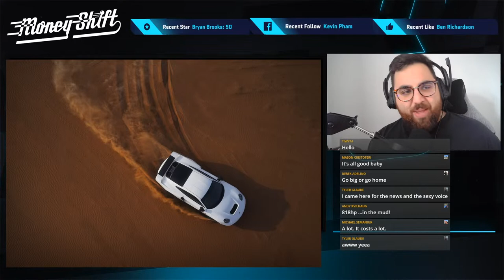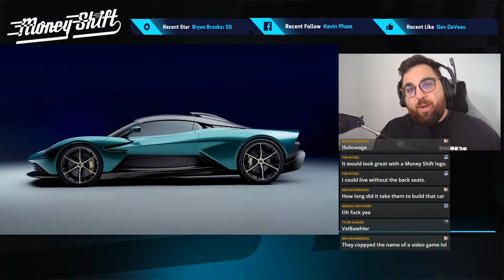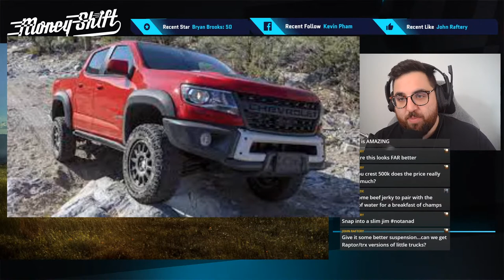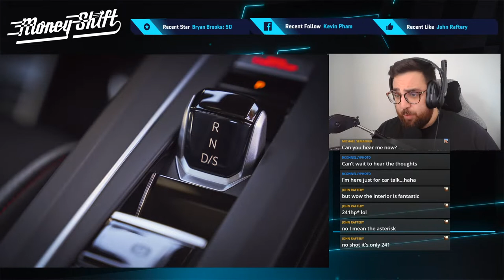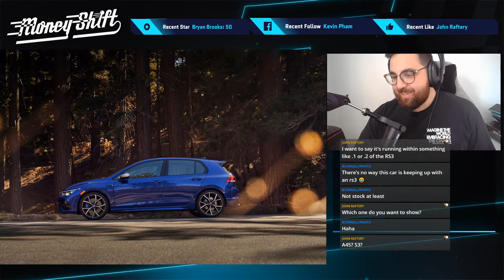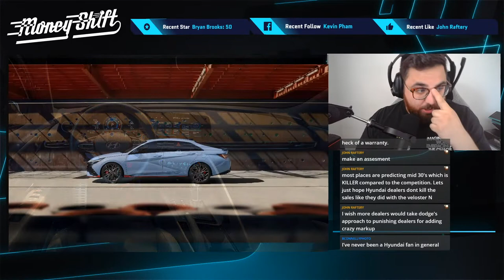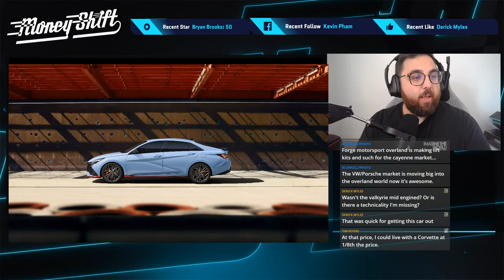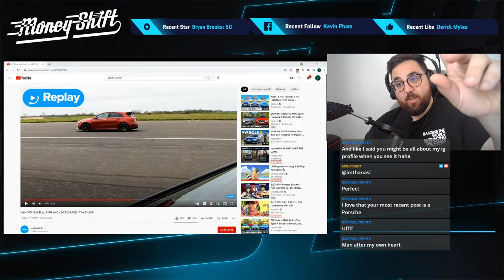Hyundai is TAKING OVER THE GAME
This is MoneyShift in the Morning, your stop for the latest and greatest in automotive news. Today's episode covers the news for 7/15/21
Come and hangout with Thanasi. Today we are talking Goodwood, some electric Chryslers, and a Solar HUH?